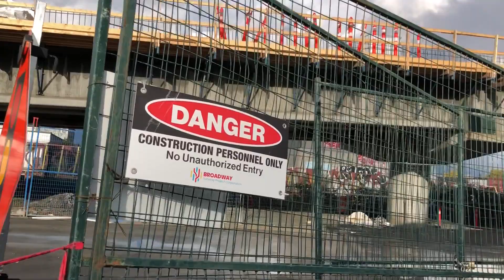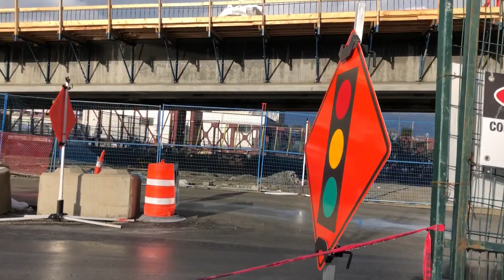November 2, 2023 Broadway Subway Project: Elevated Guideway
Elevated Guideway between VCC Clark Station to Great Northern Emily Carr Station